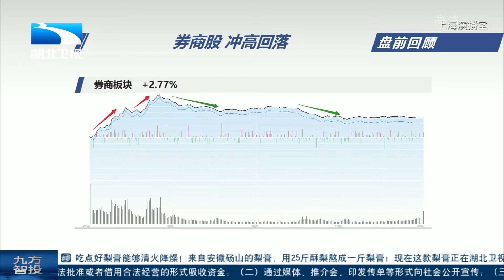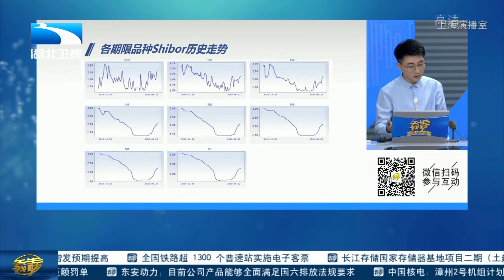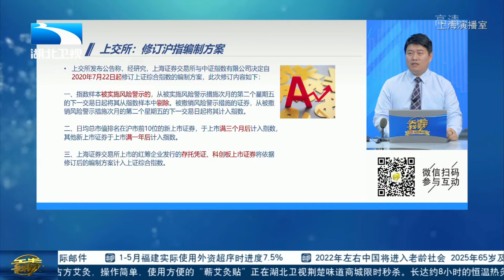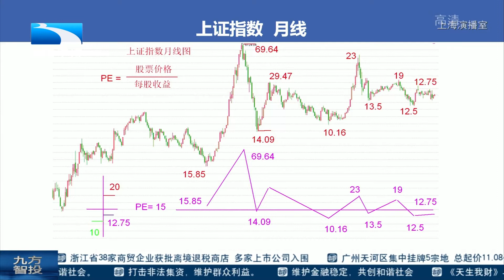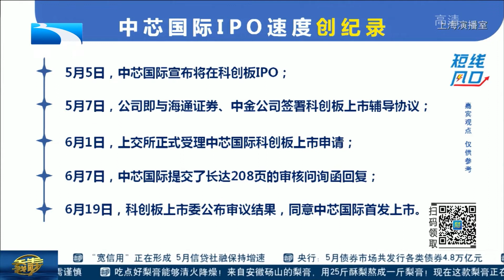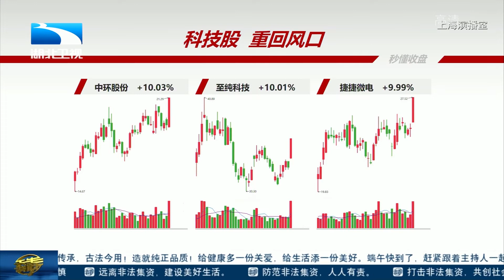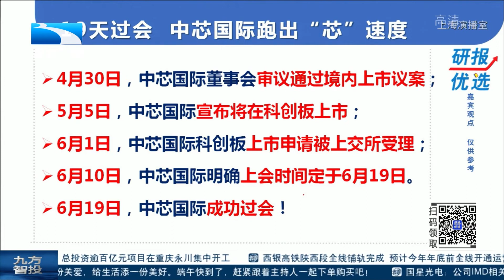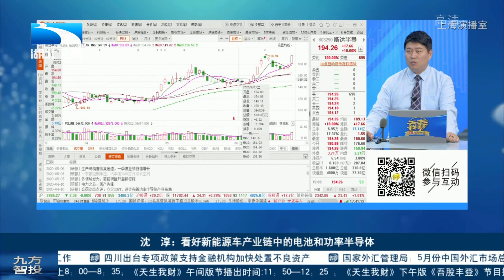两融斜率加速上升,提防短期出现调整,看好新能源电池和功能半导体【吾股丰登】